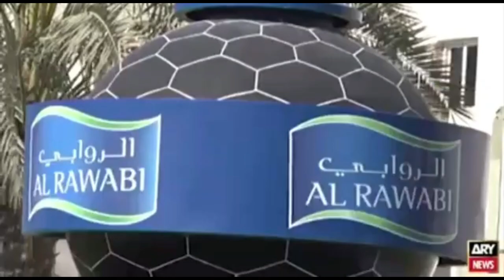PSL 8 Draft 2023 & Squad l HBL Pakistan Super League PSL 8, 2023 l ARY TV News l Faisal Javed PTI